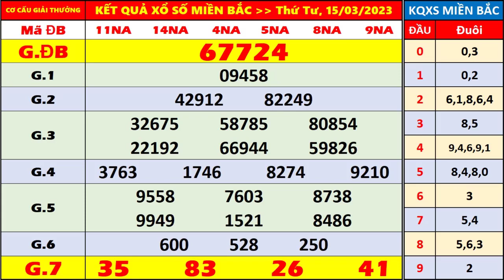kết quả xổ số miền bắc hôm nay thứ 4 ngày 15/3/2023 | xo so hom nay, xosomienbac, xs bắc ninh